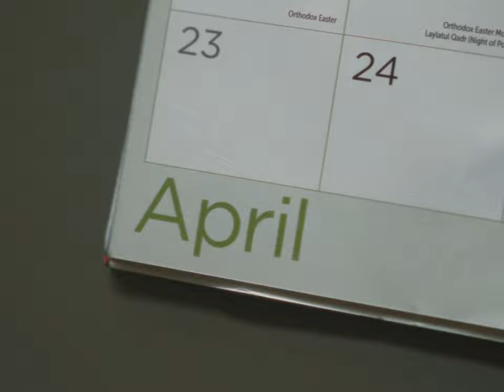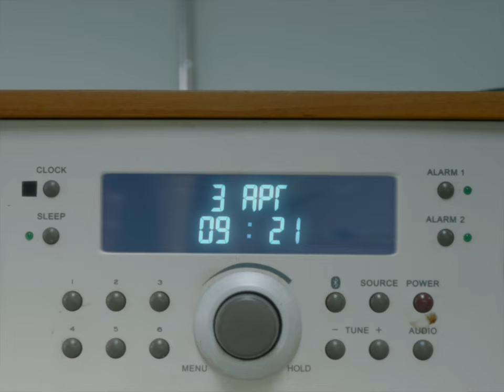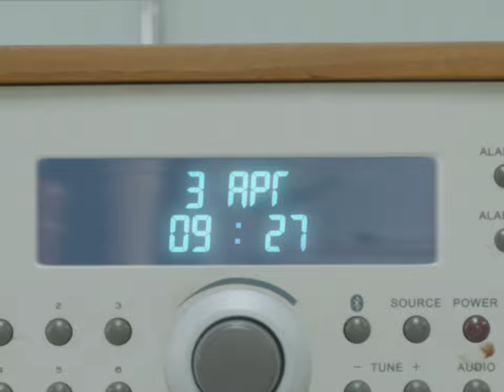Rebuild - a Cinematic Short Film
'Rebuild' (2023) is an original short film exploring the journey of a young footballer forced to endure an injury that separates him from the sport he loves most.

Directed, produced, and shot by: Gus DeVylder and Thomas van Gool
Edited by: Gus DeVylder
Talent: Aaron Mendez

Shot Entirely on the Sony A7IV and Sigma Art 24-70mm f/2.8